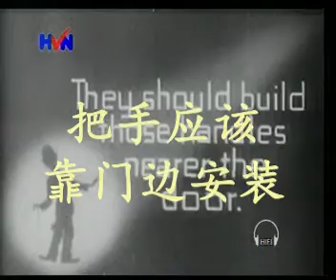《凌晨1点》卓别林/卓別靈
查理卓别林“凌晨1点”

发布日期 1916年
用法 公共区域知识共享许可公共区域
话题 查理·卓别林，无声电影
查理卓别林的第 54 部电影于 1916 年 8 月 7 日上映，这是一部独特的查理卓别林无声电影，于 1916 年为 Mutual Films 创作。这是他第一部独自出演的电影，除了阿尔伯特奥斯汀扮演出租车司机的简短场景。卓别林扮演一个富人的角色，他喝了太多酒，很晚才回家。他只想上床睡觉，但他周围的“一切”都阻止了他。